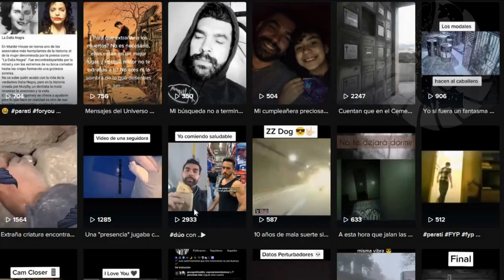TOP 3 SCARY GHOST VIDEOS WILL LEAVE YOU PUZZLED 80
📝SOURCES:📝

0:00 - Intro
1:12 - Anyone asking for help?
2:35 - The spirit of a soldier
5:52 - Ghost following a man
9:01 - Outro